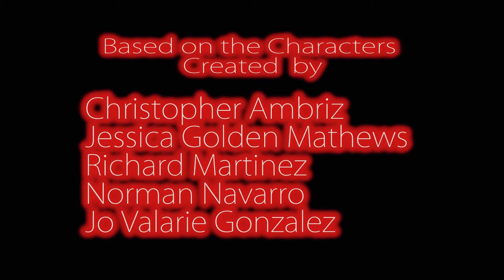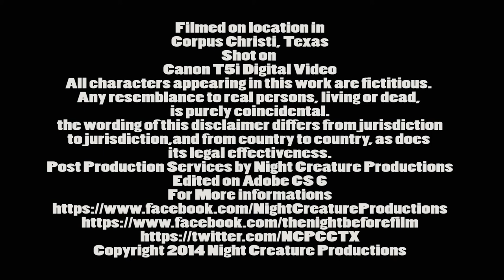THE NIGHT BEFORE - Short Film - (2014)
A group of dangerous people end up at a dive bar one Friday night looking for some fun. As the night progresses, one by one they start to get in each other's way and wreak havoc on innocent and some (not so innocent) bystanders.

Directed by
Christopher Ambriz

Christopher Ambriz
Jessica Lee Golden ... (characters)
Jo Valarie Gonzalez ... (characters)
Richard Martinez ... (characters)
Norman Navarro ... (characters)

Cast
Michelle Banks ... Gina
Sylvia Bolster ... Jenn
Kevinah Botello ... Charlotte
Sharla Brooks ... The Business
Julie Bryan      ... Julie
Mitch Bryan       ... Mitch
Kimberly Cardenas ... Kim
Aileen Corpos ... Aileen
Jessica Lee Golden... Liz
Ronny Holiday ... Sugar Daddy
Priscilla Iden      ... Priscilla
Cameron Johnson... Shane
Will McCann    ... Erik
Ashley McKinzey ... Lauren
Gil Oteen      ... El Borracho
Lance Eric Russell... Jake (as Lance Russell)
Jerry Trevino  ... Jamie

Produced by
Louis Alvarado ... producer
Christopher Ambriz ... executive producer
Brittany Figueroa ... assistant producer
Ronnie Meyer ... co-producer
Yvonne Verduzco ... co-executive producer Cinematography by

Christopher Ambriz Film Editing by

Christopher Ambriz Makeup Department

Christopher Ambriz ... special makeup effects artist

Michelle Banks ... special makeup effects artist
Danielle Mattis ... key hair stylist / makeup artist
Jason Rodriguez ... special makeup effects artist
Blanca Tamez ... special makeup effects artist Sound Department

Richard Martinez ... sound recordist Other crew
Carlos Flores ... production staff